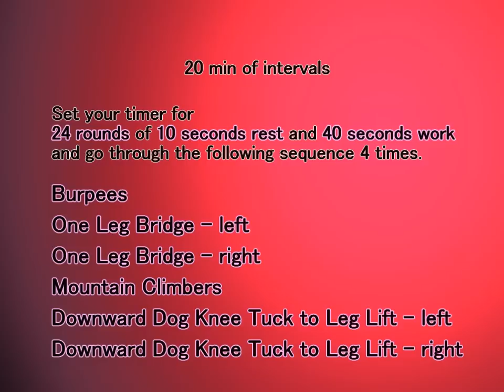Love Your Legs Workout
Love Your Legs Workout video